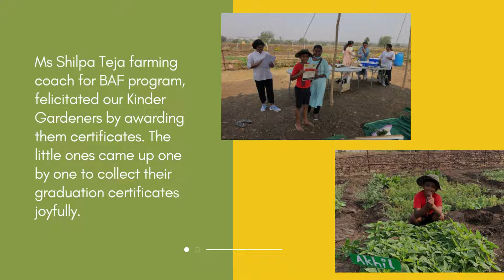KG Batch II Graduation Ceremony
As they started uprooting the fully grown green vegetables their mounds grew bigger and bigger. They put all this produce in their harvest bags and rolled up some more in newspapers to take home. All 10 kids were incredibly happy to collect what they had grown over a month during the farming sessions, at OES Children’s Farm.

Then came the proud moment, the graduation ceremony. Ms Shilpa Teja OES farming coach for the BAF program, felicitated our Kinder Gardeners by awarding them certificates. The little ones came up one by one to collect their graduation certificates joyfully. Coach Sreedevi shared her experience with the kids on their farming journey. To add to these thoughts, parents also shared their feedback and memories created over the past one month. These were indeed proud moments for everybody, to see these little ones enjoy doing so many things and learning along.

At Organo Et School (OES), we recognize that for any positive impact to be sustainable, it has to be long-term and inter-generational. We strive to empower people to embrace eco-living solutions, mindsets and habits.

Organo Et School is a learning initiative set up by Organo Eco-Habitats Pvt Ltd in 2017 and has been facilitating fields visits and workshops for Schools and Interest Groups. Organo Et School has had over 25+ schools, 6000+ students and 2500+adults participate over the last 4 years.